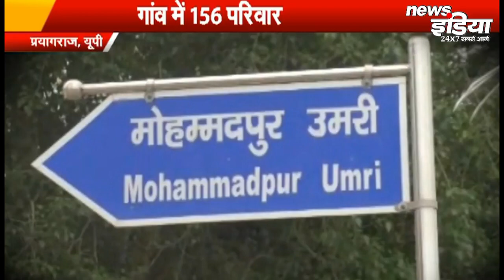देखिये एक ऐसा गांव ... जहां लेते है जुड़वां बच्चे जन्म News India की इस खास Report में - UttarPradesh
देखिये एक ऐसा गांव ... जहां लेते है जुड़वां बच्चे जन्म NewsIndia की इस खास Report में - NewsIndia | UttarPradesh